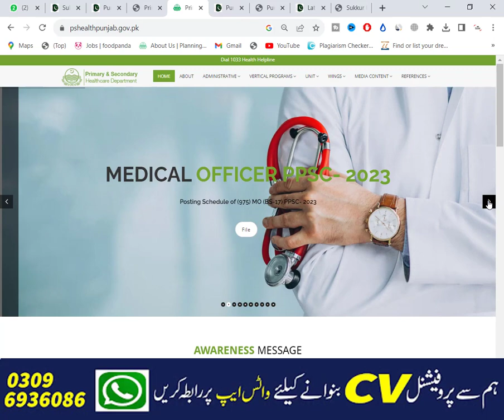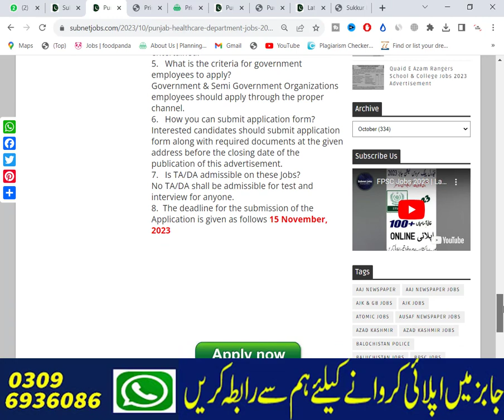Primary and Secondary Healthcare Department Punjab Jobs 2023 | Health Department Jobs 2023 New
Today In this latest video, I'll tell you about ( Primary and Secondary Healthcare Department Punjab Jobs 2023 | Health Department Jobs 2023 New   ) if you want to Apply in these latest jobs, so I'll complete this job update video for you. So let's get started...😉😉😉

About This Video-👇👇👇
Primary & Secondary Healthcare Department Jobs 2023 has been recently announced in the advertisement of The Jang Newspaper by the Government of Pakistan. Applications from eligible people are invited through online website. In these Latest Primary & Secondary Healthcare Department Jobs 2023 the eligible candidates from their respective regions can apply through the organization-defined process and can get these latest Jobs in Pakistan 2023 after the full recruitment process.

_________________🔴 Jobs Link 🔴 _________________

_____________🔴 WhatsApp Group 🔴 ______________

Your Queries🔴 :-
healthcare department jobs 2023

Jobs Topic Cover:👇👇👇
- pakistan ranger
- teacher vacancy
- accounting jobs
- ppsc upcoming jobs
- pakistanjobsbank
- Navy jobs
- Government Jobs

_________________🔴 SOCIAL LINKS🔴 __________________